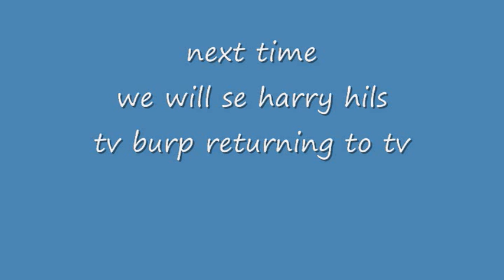island sodor News Episode 1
heres episode 1 of my island sodor news series
thomas and friends or the music its owned by hit entertainment and lionsgate